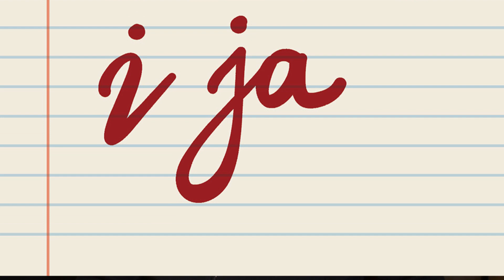Intervju – Goran Marković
Uvek je zadovoljstvo razgovarati sa Goranom Markovićem, pa je tako bilo i ovog puta, kada se pričalo o vezama između filma i književnosti. Saznaćete i kojih 5 naslova Marković preporučuje za ovu jesen.